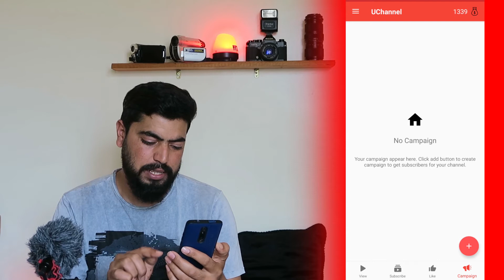الحصول على 1000 مشترك كل يوم من هذا التطبيق 💪 احسن تطبيق لزيادة المشتركين 😮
سلام عليكم ورحمة الله وبركاته يشرفني ان تنضم الينا بي الاشتراك في القناة لتذهب معنا في جميع المغامرات ... هذه القناة تخصنا جميعا انشاء الله صوف نزور الكتير من الاماكن ابتدا من المغرب ان كونت من عشاق الصفر يسرني ان تدهب معي في جميع الرحلات

page
instgram

يفية الحصول على 4000 ساعة مشاهدة مجاناً بطريقة قنونية و تفعيل تحقيق الدخل بسرعة
حصول على 4000 ساعة مشاهدة مجاناً    تفعيل تحقيق الدخل بسرعة
طريقة الحصول على 4000 ساعة مشاهدة
موقع يعطيك 4000 ساعة مشاهدة مجانا  تطبيق تحقيق 4000 ساعة
4000 ساعة مشاهدة و1000 مشترك بالهاتف   كيفية جمع 4000 ساعة بسرعة
الحصول على 4000 ساعة مشاهدة    اليك افضل طريقة للحصول على 4000 ساعة بدون مساعدة من احد بطريقة قانونية(تفعيل تحقيق الدخل بسرعة)
استراتيجية حصرية للحصول على 4000 ساعة بدون مساعدة من احد  ، زيادة المشتركين والمشاهدات ليس بالمستحيل في هذا الفيديو طريقة زيادة المشاهدات وطريقة الحصول على 4000ساعة مشاهدة وطريقة الحصول علي 1000 نشتترك فى اقل وقت ممكن لكي يتم قبول القناة فى تحقيق الربح من اليوتيوب وجوجل ادسنس ، زيادة مشاهدات اليوتيوب 2020 وتفعيل تحقيق الدخل بسرعة
4000 sa3a youtube
4000 sa3a
kifach nkamal 4000 sa3a
kayfiyat tah9i9 4000 sa3a
tah9i9 4000 sa3a
th9i9 4000 sa3a
jam3 4000 sa3
مشتركين يوتيوب - طريقة زيادة مشتركين يوتيوب.
زياده مشتركين اليوتيوب
طريقة عمل بث مباشر على اليوتيوب
كيفية عمل بث مباشر من الهاتف على اليوتيوب
عمل بث مباشر من الهاتف بدون 1000 مشترك
عمل بث مباشر على اليوتيوب من الهاتف وبدون برامج
كيفية عمل بث مباشر على اليوتيوب من الهاتف بدون 1000 مشترك
عمل بث مباشر على اليوتيوب بدون تقطيع  ومن الهاتف
1000 مشترك,4000 ساعة,4000 ساعة مشاهدة,تخطي 4000 ساعة و 1000 مشترك,تخطي 1000 مشترك,4000 ساعة و1000 مشترك,4000 ساعة و 1000 مشترك,إستراتيجية تخطي 4000 ساعة و 1000 مشترك,1000 مشترك و 4000 ساعة مشاهدة,تخطي 4000 ساعة,كيفية تخطي 4000 ساعة و 1000,تخطي 4000
طريقة مضمونة لجلب 1000 مشترك و 4000 ساعة لقناتك يوتيوب بأقل تكلفة 💵 ماهو السر
طريقة زيادة عدد المشاهدات والمشتركين فى القناة .
افضل طريقة للحصول على 4000 ساعه مشاهدة
طريقة زيادة المشاهدات والمشتركين باستخدام الهاتف
طريقة عمل بث مباشر من الهاتف وزيادة عدد ساعات المشاهدة
4000_ساعة_و1000_مشترك
4000_shum_lahi​ m_el_1000_lajv _el_ hglpj n hgpwvd, كيف تجيب 4000 ساعة مشاهدة, الحصول على 4000 ساعة مشاهدة, كيفية تحقيق 4000 ساعة مشاهدة, الوصول ل 4000 ساعة, كيف تصل ل 4000 ساعة, 4000 ساعة كم دقيقة, كيفية تخطي 4000 ساعة, كيفية جلب 4000 ساعة, قانون 4000 ساعة, فيديو 4000 ساعة, كيف تحصل على 4000 ساعة مشاهدة,
كيف اكمل 4000 ساعة, كيف احسب 4000 ساعة
1000 مشترك و 4000 ساعة مشاهدة, 1000 مشترك و4000 ساعة, 1000 مشترك في قناتك على اليوتيوب, 1000 مشترك يوميا, 1000 مشترك شكرا, 1000 مشترك يوتيوب, 1000_مشترك_يلا_حبايبي​,
الحصول على 1000 مشترك لقناتك, حملة_توصيل_1000_مشترك_ل_nagham_channel​,
td_​'vdrkh_g_1000_lajv,
شكرا على 1000 مشترك قاشا لايف, كيف اوصل ل 1000 مشترك, لحظة وصولي 1000 مشترك,